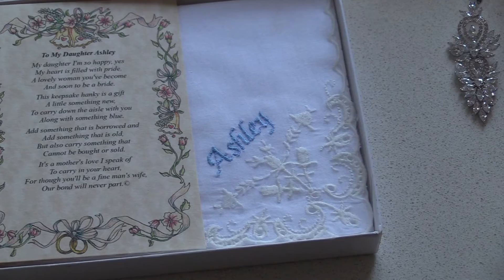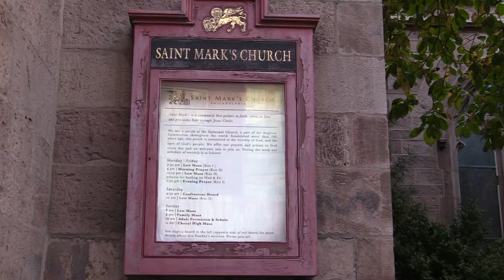Ashley & David’s Wedding Video Trailer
Ashley & David were married on a beautiful Novembers afternoon at St. Mark’s Church in Philadelphia. A memorable reception followed at the Crystal Tea Room.